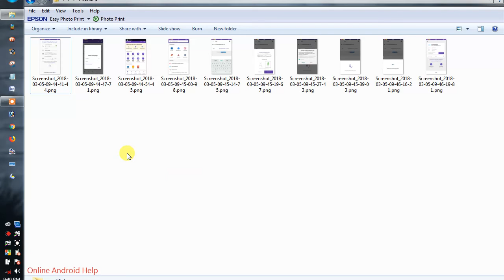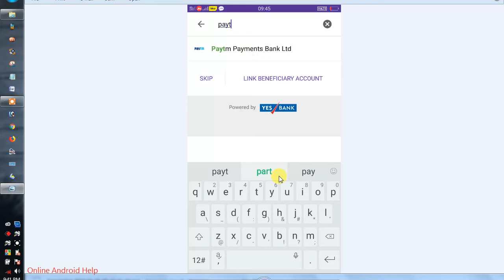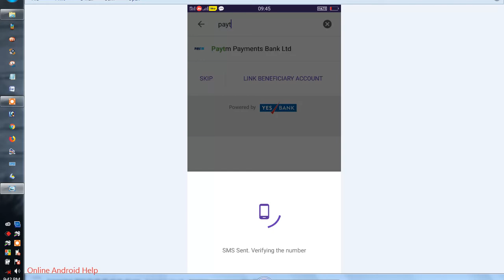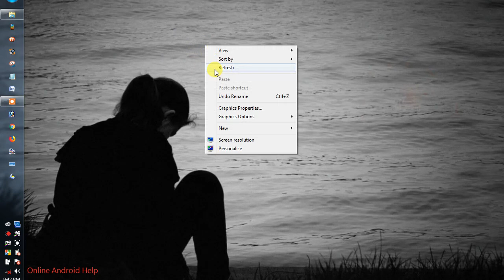How To Earn Money From PhonePe | by Online Android Help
আর ভিডিও টি ভালো লাগলে আবশ্যই লাইক করবেন আর আপনার বন্ধু দের সঙ্গে শেয়ার করবেন ।